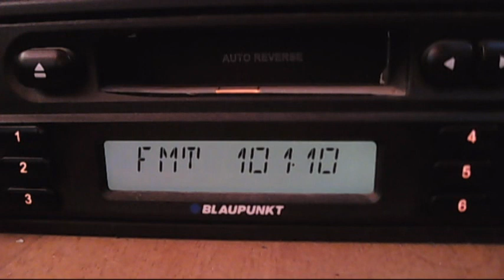fm dx cultural turnu magurele continous scatter 12:32